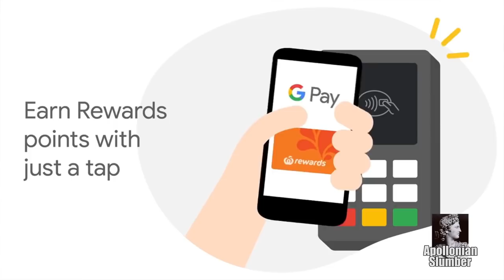Google pay at Woolworths, Smartphone Apps and Freudian Ads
It's time to start paying!